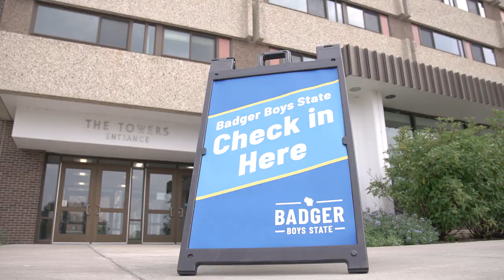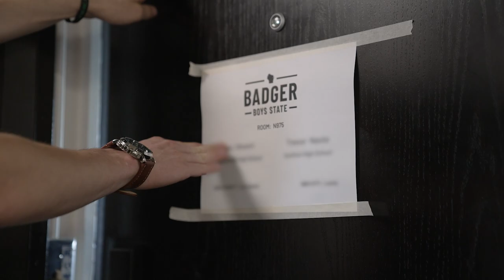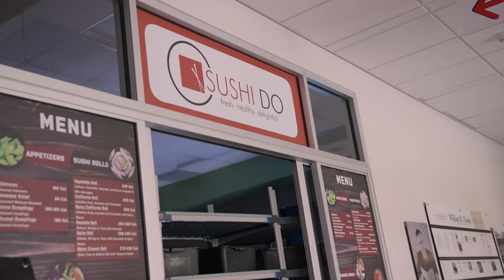Badger Boys State: What You Need To Know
Everything you need to know for your first day at Badger Boys State